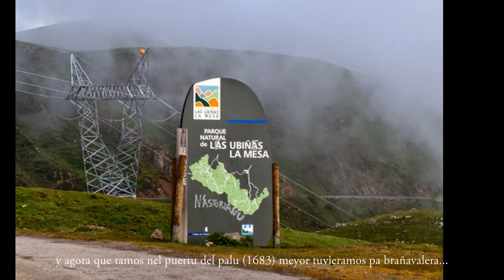2014_05_30 tesa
col comandante lesionau tocame elexir destin, el tiempu nun ayuda, asina quedamos ceo, na pola l.lena, pa brañavalera? munchu barro, vamos pa la mesa, la tesa...nel altu'l palu ta la borrina, pela pista hasta'l final, subimos a la tesa y como nun meyora'l día, crucíamos los puertos de la vallota pa empericotanos na cruz del ciegu, el muñon de l'agua, el cubil y la pica, asina pasamos la xornada ente la borrina y los escasos rayos de sol, peles ubiñes nos llímites d'asturies y l.león, 15,4 km y 1050 metros de desnivel.